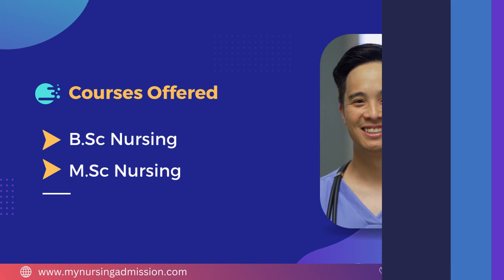Princes Duru Shehwar Nursing College-Hyderabad|Nursing Colleges in Telangana|mynursingadmission.com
Princess Durru Shehwar College of Nursing is located in Hyderabad District , Telangana. The college was established in the year of 2003. the college offers courses such as BSc Nursing (4 year) with an intake of 40 and MSc Nursing (2 year) with an intake of 12. The college has fully furnished independent offices for the Principal and the Vice Principal with separate offices for the accounts section and the administrative staff. Fully furnished staff rooms are provided for the five departmental heads and their respective staff at PDSCON.  In addition, a common staff room is also available for conducting meetings and other group activities. Spacious well ventilated and furnished class rooms with comfortable seating capacity for 50 students per class is provided for lectures and demonstrations.  Each class is equipped with charts, over head projectors and black boards.  Attached toilets and hand washing facilities are also available in each class. The spacious, well ventilated and well stacked library of PDSCON has a good collection of professional books, journals and light reading material for the reference and borrowing convenience of the staff and students. PDSCON has several fully equipped laboratories for imparting quality education to the students as per the rules of the Indian Nursing Council. The students are trained in the application and use of computers under expert guidance in health care and nursing education. The college offers most better outcome at the end of the academic year.